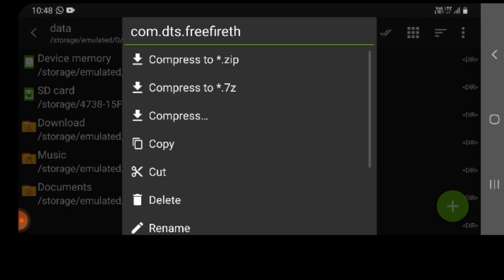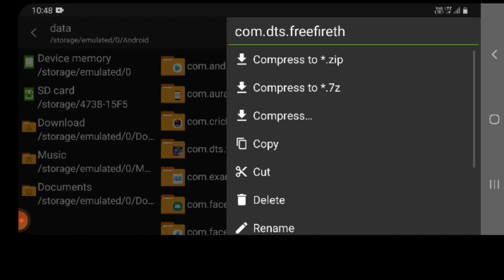FREE FIRE AUTO BACK PROBLEM SOLVE 1GB 2GB RAM | HOW TO FIX AUTOBACK PROBLEM .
For turtle see myanother video

NOTE ...ईस को Download के बाद extract

PEHLE APNI PRIVIOUS FILE KO COPY JARUR KAR

ZARCHIVER 32 BIT

FREE FIRE FIX AUTO BACK

HI FRIENDS I AM sasta zahar gamer ABOUT THIS VIDEO - IS VIDEO ME MAINE AAP SABHI LOGO KO HOW TO SLOVE AUTO BACK PROBLEM IN FREE FIRE KE BAARE ME TIPS AND TRICKS DI HAI UMEED HAI AAP SABHI LOGO KO VIDEO PASAND AAYEGI😊😊😊